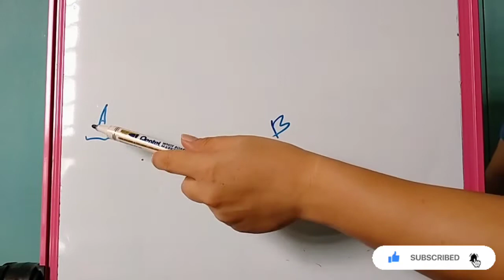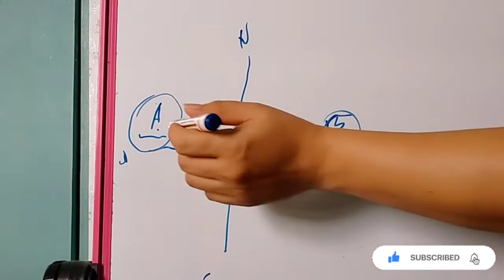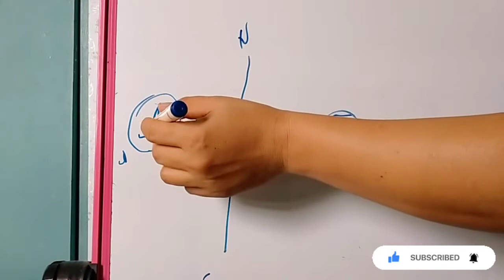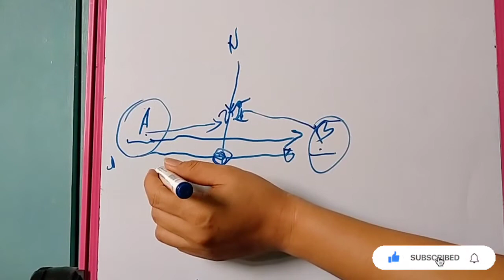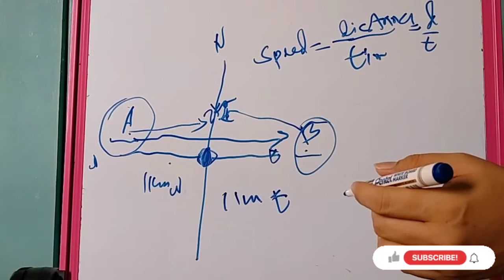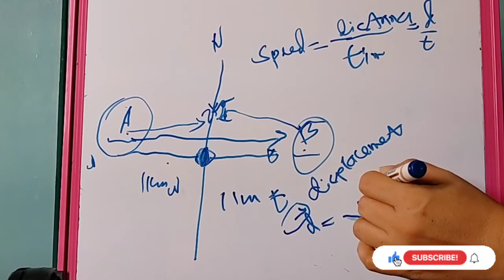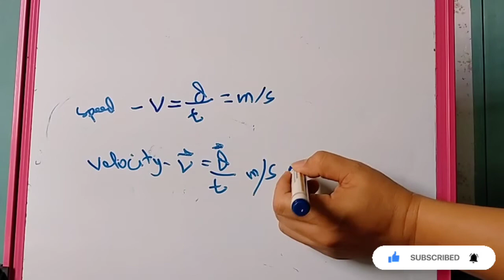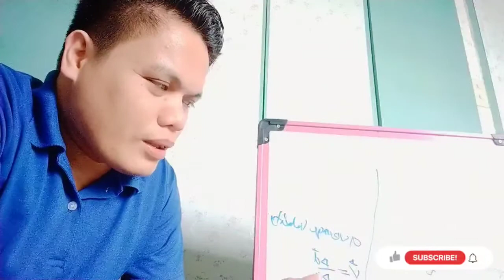Position, time, distance, displacement, speed, average velocity, instantaneous velocity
Viewers are expected to:

Convert a verbal description of a physical situation involving uniform acceleration in one dimension into a mathematical description